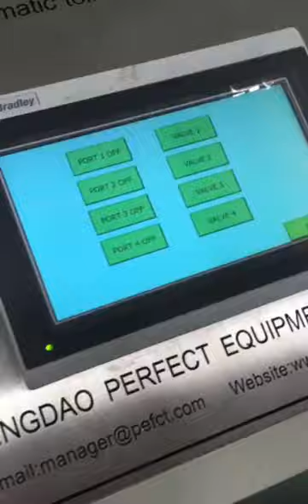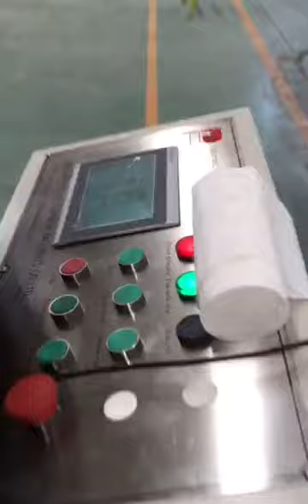auto toilet tissue paper rolls accumulator test video before ship to Mexico from Qingdao Perfect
QINGDAO PERFECT EQUIPMENT AND PARTS CO PFK CZJ 2850 Model Automatic tissue paper rolls storage accumulator machine

Tissue paper log diameter: 100-150mm;
Storage: 200 logs;
Control: SIEMENS PLC
Working speed: 20 logs/min, both loading and discharging side;
Quantity of discharge:1-4 logs/time;
Loading height: from the ground 630mm(customized);
Min Discharge height: 866mm from the ground(customized);
Logs loading and discharge: Photoelectric control;
Air pressure needed: 0.5Mpa; Power: 3.0KW/480V/60Hz/3 Phase

For our automatic tissue paper logs accumulator machine, we can design and produce the storage capacity as your toilet tissue paper rolls converting line's requirement; You can chose the single discharge channel, double discharge channels, four discharge channels accumulators as your tissue paper rewinding machine and toilet tisuse paper log saws quantity.